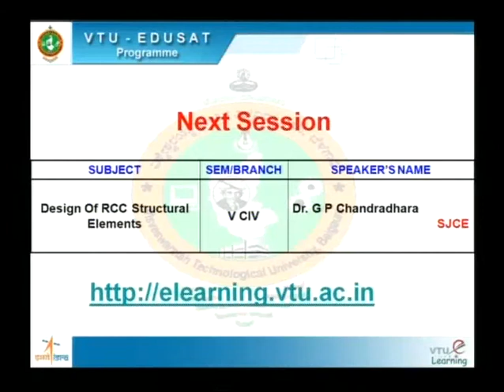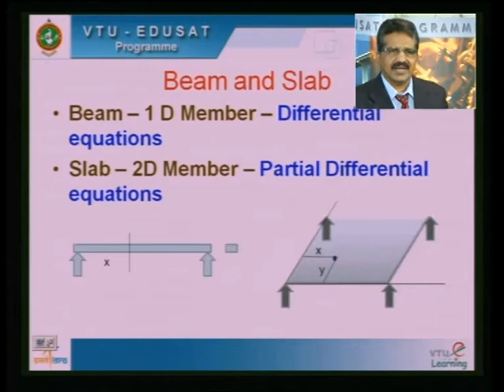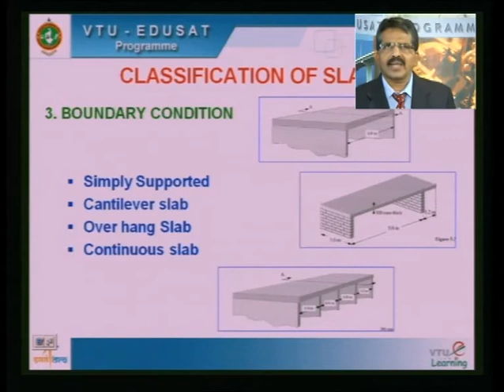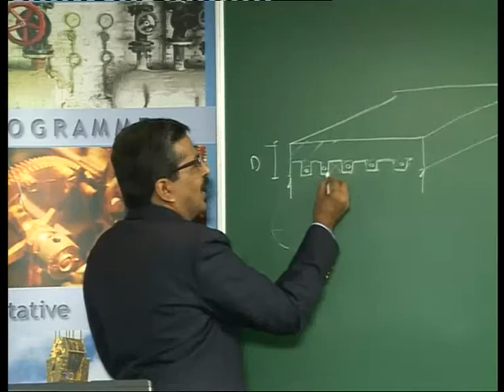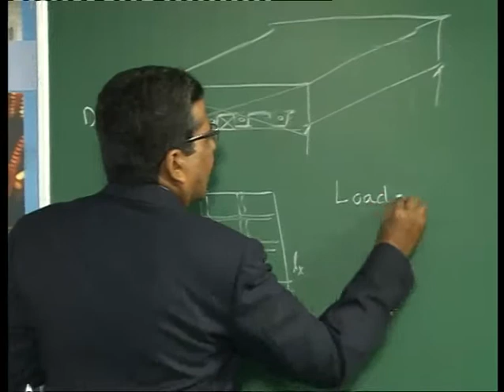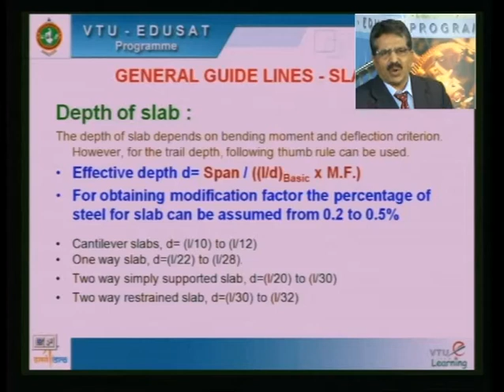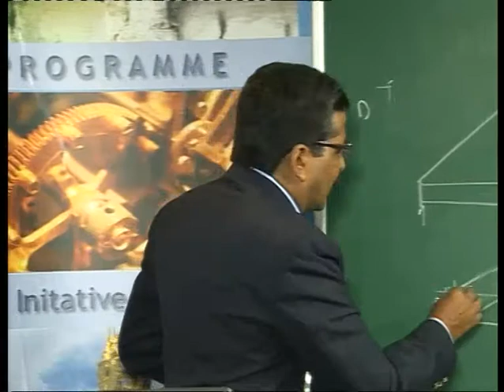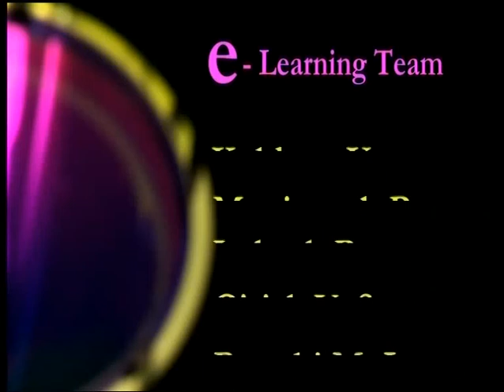Lecture 17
10CV52 - Design of RCC Structural Elements